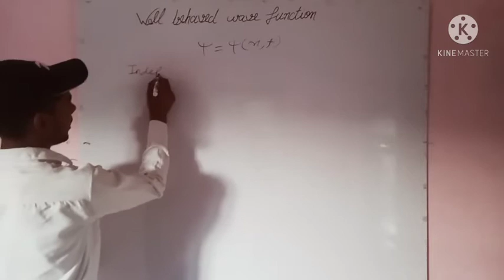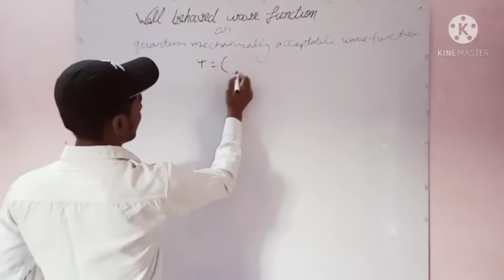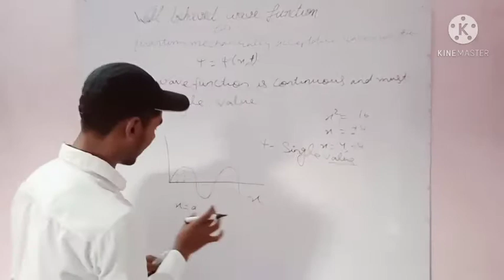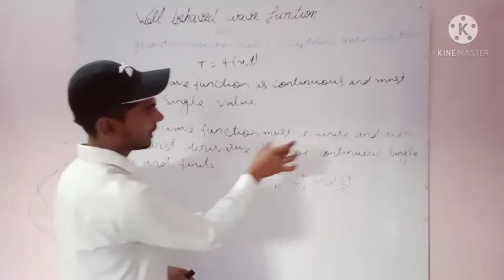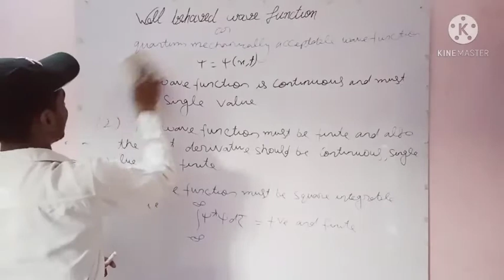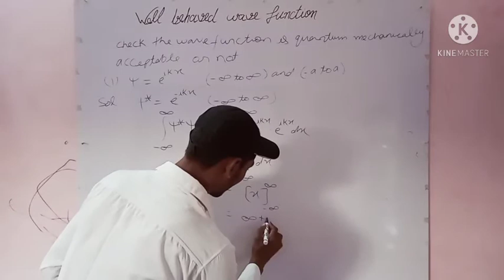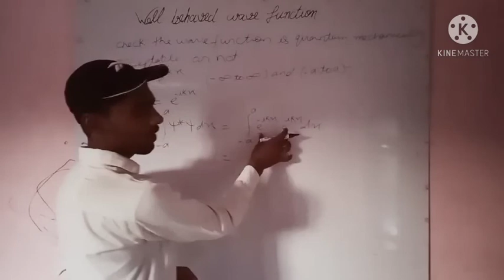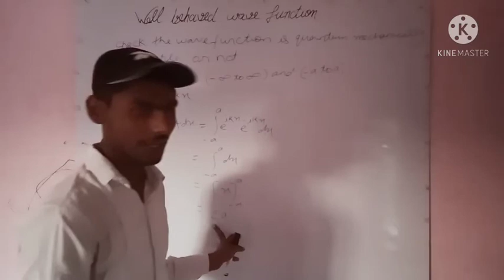Quantum mechanics-Well behaved wave function by Sandeep Yadav